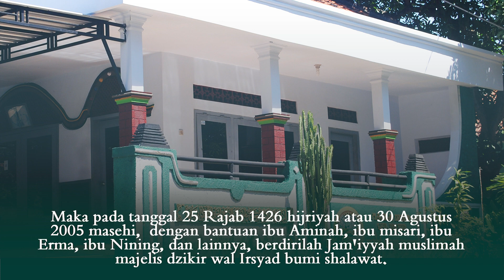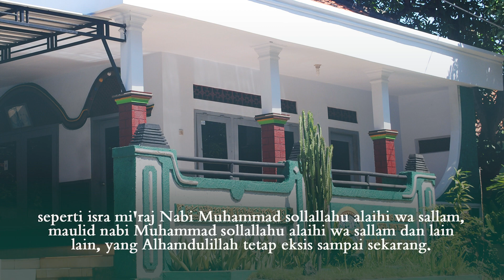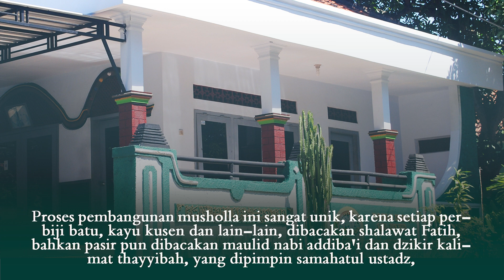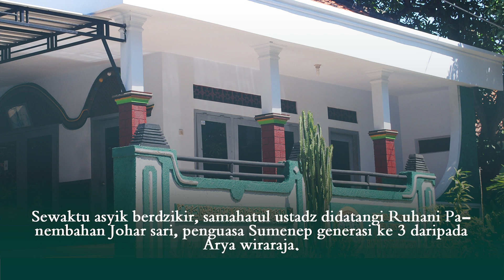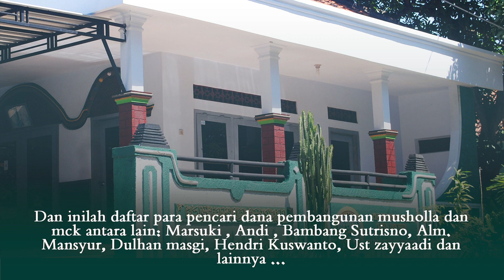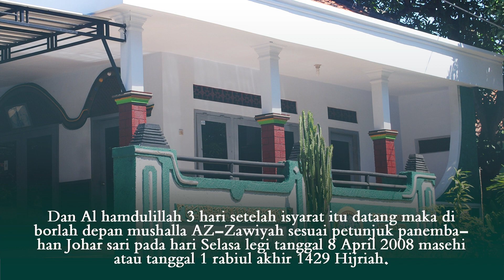Mushalla Az-Zawiyah Bumi Shalawat sebagai saksi bisu perjuangan Jam'iyyah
Mushalla AZ Zawiyah bumi shalawat sebagai saksi bisu perjuangan Jam'iyyah (kisah perjuangan dari 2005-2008).

Channel ini secara resmi dikelola oleh Struktural Majelis Dzikir Wal Irsyad (MDWI) BUMI SHALAWAT dibawah bimbingan langsung Oleh As-Syaikh Lukman Haris Rahman, Mursyid Thariqah Qadiriyah Syatthariyah Akmaliah Sekaligus Pengasuh Pondok Pesantren Darus Salikin Palanggaran Langsar Sumenep Madura Jawa Timur.

Semoga Channel ini menjadi Washilah dan Media Dakwah Islamiyah secara Umum dan khususnya tentang Shalawat Kepada Baginda Mursyid Akbar Nabi Muhammad SAW.

Terima kasih atas perhatian dan dukungan anda semua.
ْجَزَاكُمُ اللّهْ أَحْسَنَ الْجَزَاء

Semoga Bermanfa'at,

Group WhatsApp (Kajian Sufi) :
DONASI POND-PEST DARUSSALIKIN
Yang berkenan Amal Jariyah untuk Pembangunan Pondok Pesantren Darus Salikin Palanggaran Langsar Sumenep Madura.
Silahkan Donasikan Melalui Rekening Resmi berikut ini :

_*Rekening Resmi Pondok Pesantren :*_
*BANK SYARI'AH INDONESIA (BSI) : 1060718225 a.n YAYASAN KHIDMAT PP DARUSSALIKIN*

_*Rekening TIM Galang Dana:*_
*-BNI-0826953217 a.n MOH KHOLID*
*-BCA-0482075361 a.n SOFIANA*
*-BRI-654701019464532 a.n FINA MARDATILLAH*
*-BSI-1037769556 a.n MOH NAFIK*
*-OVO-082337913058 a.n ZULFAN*